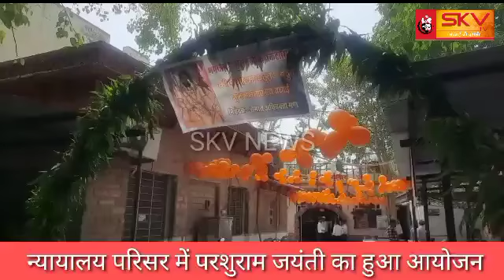न्यायालय परिसर में परशुराम जयंती का हुआ आयोजन